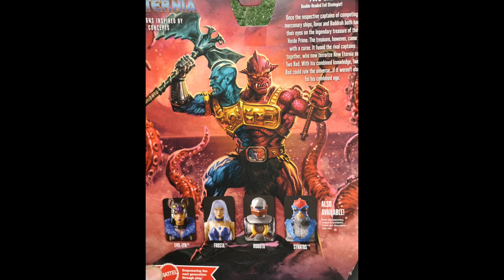PSA FOR TWO BAD